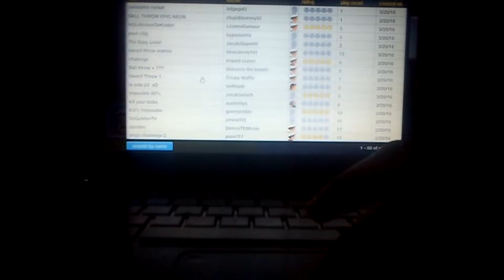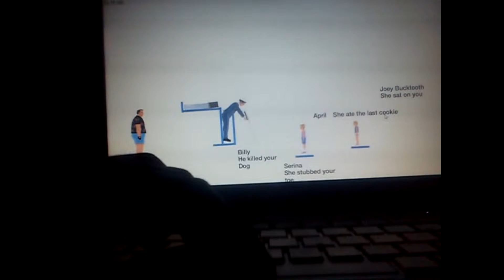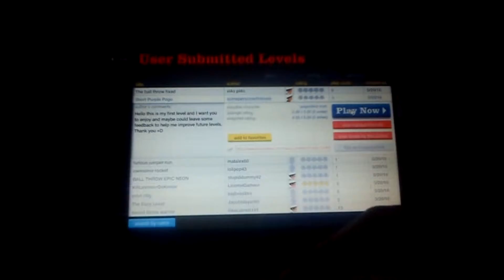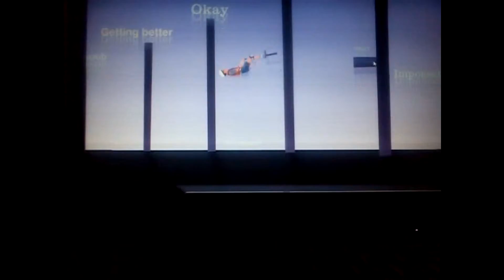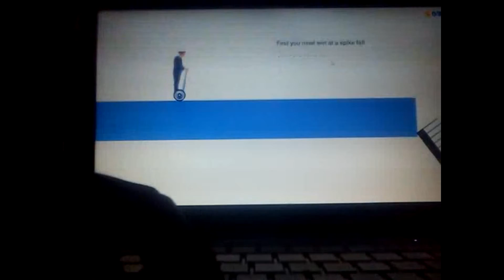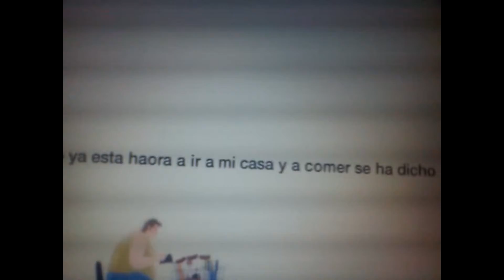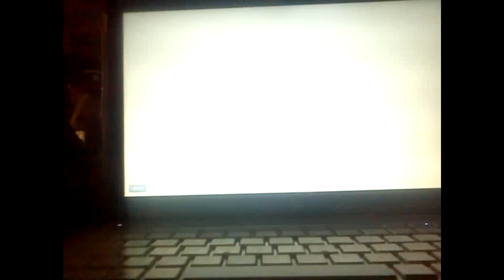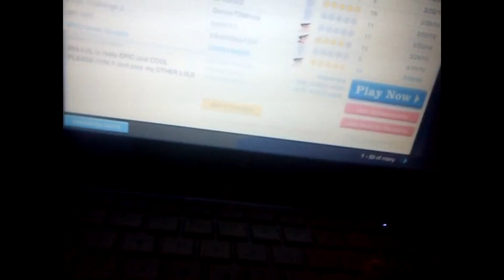un regreso loco\Happpy Weels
ya regreso happy wels esperamos les guste este video y tambien muy  pronto segir con happy wels